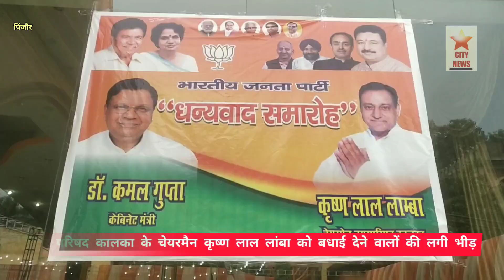Pinjore: नगर परिषद चेयरमैन कृष्ण लाल लांबा को बधाई देने वालों का लगा तांता।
सिटी न्यूज।।
    नगर परिषद कालका के चेयरमैन कृष्ण लाल लांबा को सैकड़ों लोगों ने बधाइयां दी और फूलों के हार बुके देकर सम्मानित किया।